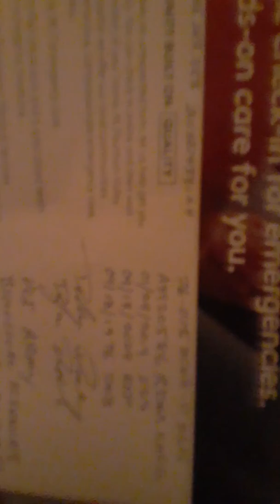My mother doesn't quit, she was many just mine.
Transmutalation enhancing raa